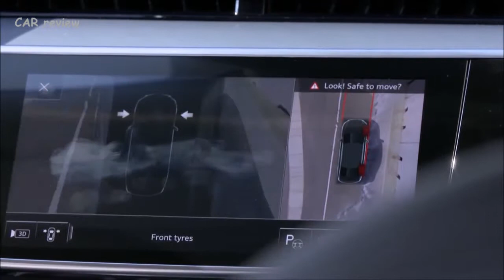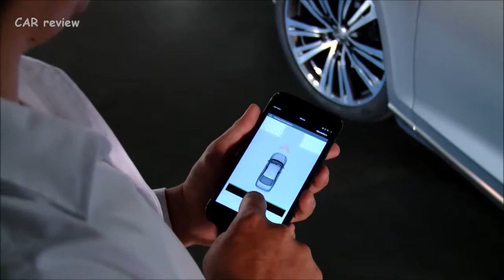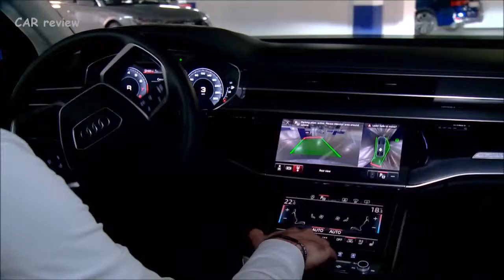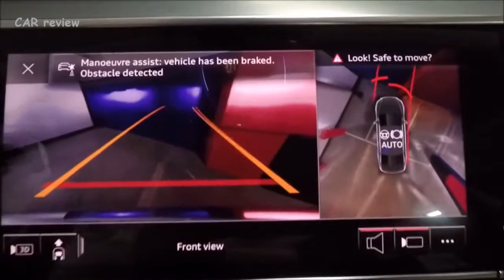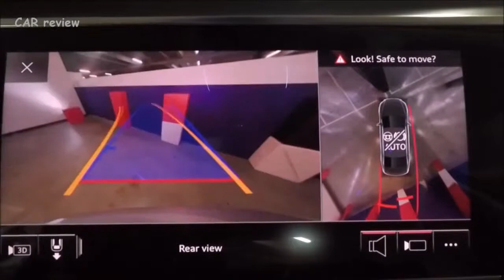2018 Audi A8 - intelligent Drive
2018 Audi A8 - intelligent Drive